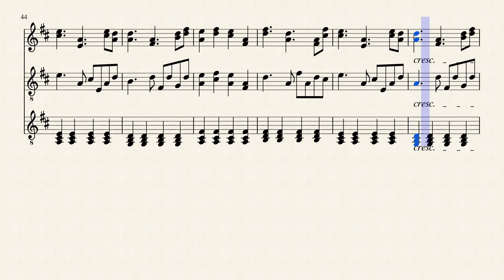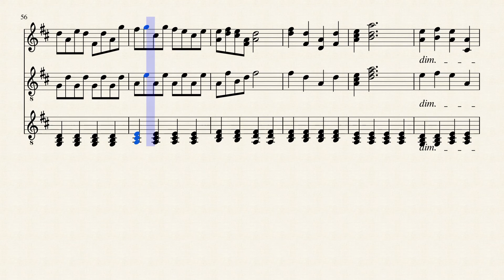Family Mart doorbell piano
japanese Family Mart.